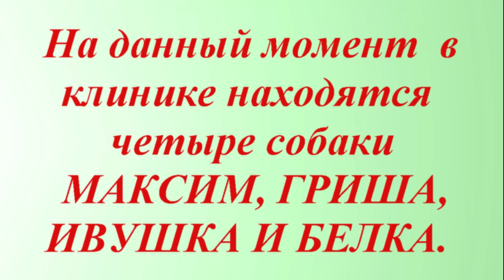Помощь инвалидам в клинике Только ваш выбор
спасение собак собаки из приюта собаки инвалиды
Здравствуйте, друзья!
Сегодня наши долгожданные новости из клиники,
где проходят лечение и реабилитацию 4 наши хвостика:
Максимушка, Гришенька, Белочка, Ивушка.
Они ВСЕ ЕЩЕ находятся ЗА Чертой...Добра и Зла
Наши хвостики переносят кто тяжелые операции,
кто химиотерапию, лечатся, реабилитируются,
мы делаем всё возможное, чтобы особенные детки
получили квалифицированную и самую скорую помощь.
Они такие трепетные и трогательные,
все хотят ласки, обнимашек, Доброго слова-
и очень хотят побыстрее встать на лапки и уехать
в любящие заботливые семьи)))
Друзья, просим помощи в оплате стационара,
Вы дарите ШАНС НА ЖИЗНЬ этим ушастым зверятам!
Благодарим КАЖДОГО откликнувшегося на нашу боль и беду!

Наши реквизиты:
Карты Сбербанка
Visa: 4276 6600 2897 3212
Visa: 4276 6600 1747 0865
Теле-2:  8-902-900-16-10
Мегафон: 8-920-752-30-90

Мы проверили новую систему, деньги доходят отлично и без проблем:
1.Регистрация несложная, нужны телефон и почта. Полученный на телефон код ввести в нужное поле.
2.Чтобы  Правильно завершить Регистрацию, дождитесь прихода подтверждающего письма на  ВАШУ почту И ПРОЙДИТЕ по ссылке.
3. После подтверждения на почте - первый  денежный перевод
Данные получателя: MARIYA SEMYASHKINA
карты Сбербанка

 Western Union.

АВТОПЛАТЁЖ!!!

Подключить услугу «Автоплатеж» можно несколькими способами:
1. Через сайт Сбербанка.
2. Через банкомат.
3. В отделении банка.
4. Через «Мобильный банк»